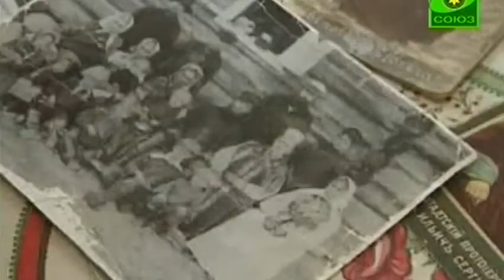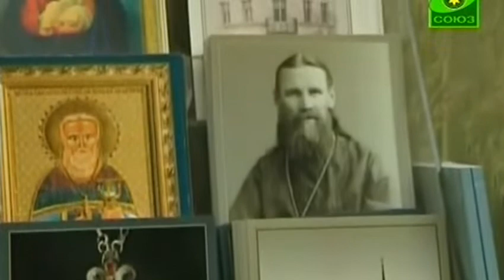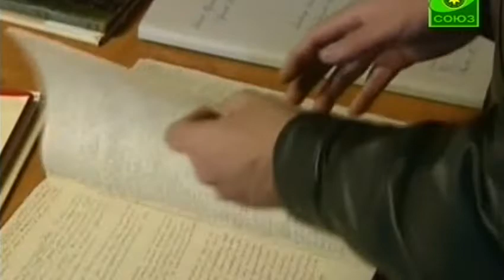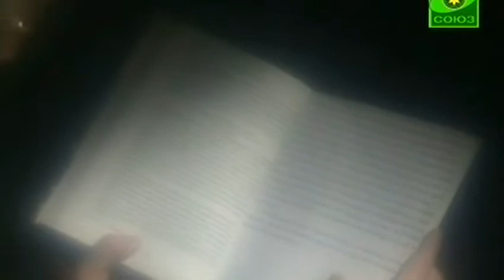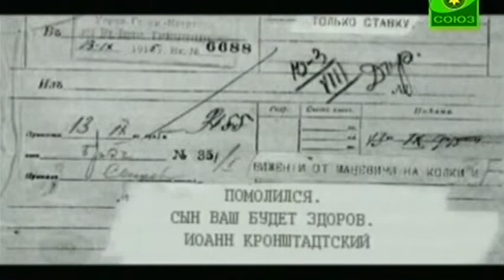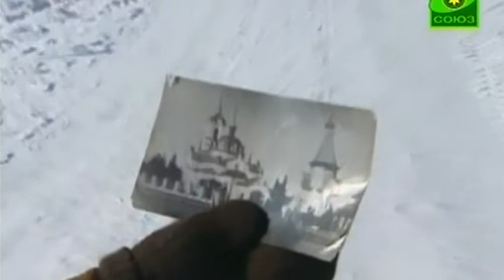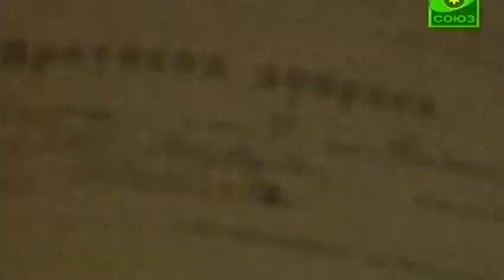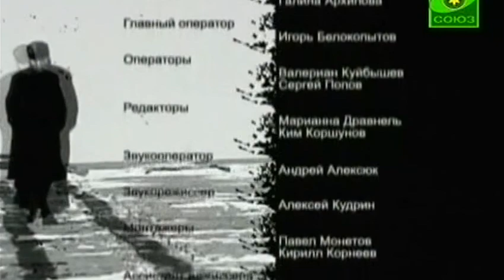Иоанн Крондштатский (т/к "Союз")